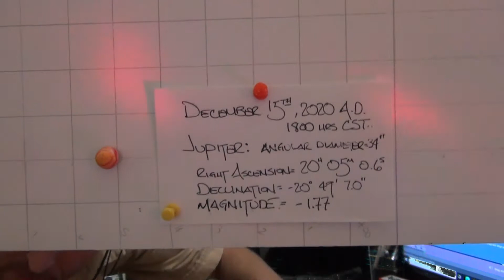Angus Mahm's Life in the Hammer Lane: The MASCENTO Sessions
Final sound and video test for the MASCENTO Command Center bit to cover the Jupiter and Saturn Conjunction starting December 21st, 2020.